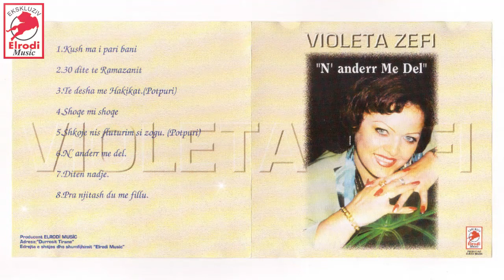Violeta Zefi - Shkoje nis fluturim si zogu (Official Song)